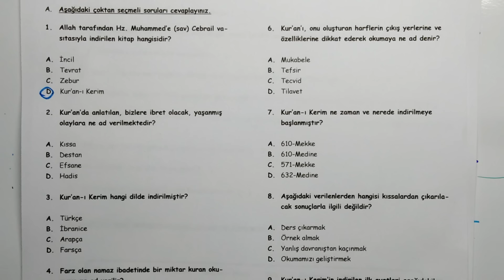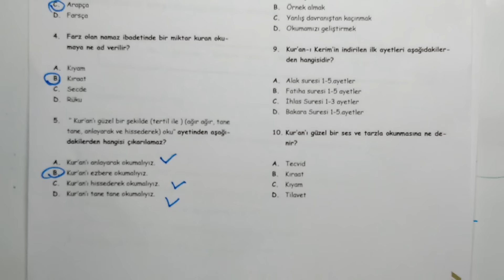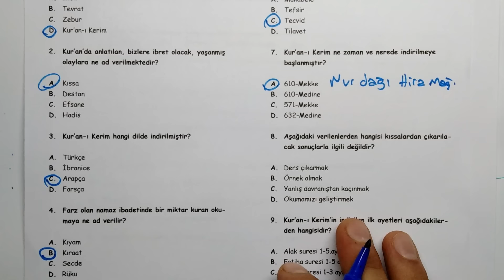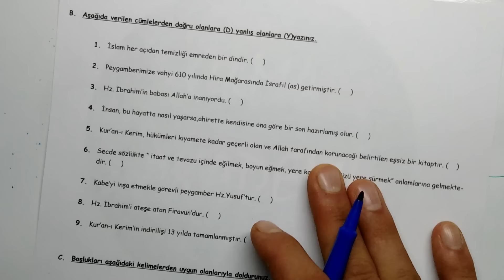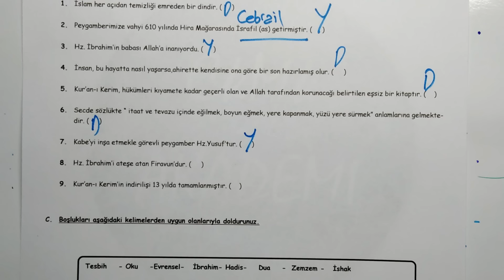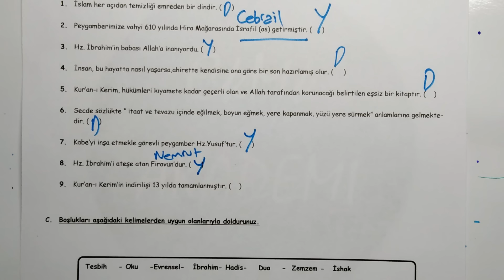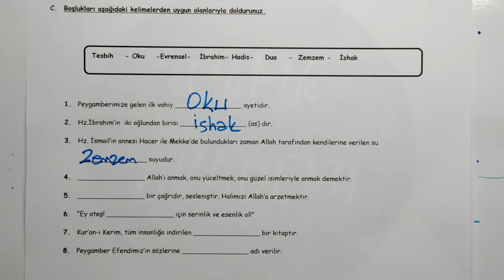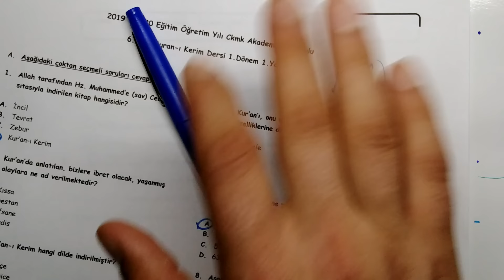6.Sınıf Kuran-ı Kerim 1.Dönem 1.Yazılı Soruları ve Çözümü (%99 Çıkabilir 😊😊😊 )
6. Sınıf Kuran-ı Kerim 1. Dönem 1. Yazılı Soruları PDF

2019 – 2020 Eğitim Öğretim Yılı Ckmk Akademi Ortaokulu
6.Sınıf Kuran-ı Kerim Dersi 1.Dönem 1.Yazılı

A. Aşağıdaki çoktan seçmeli soruları cevaplayınız.

1. Allah tarafından Hz. Muhammed’e (sav) Cebrail va-sıtasıyla indirilen kitap hangisidir?

A. İncil
B. Tevrat
C. Zebur
D. Kur’an-ı Kerim

2. Kur’an’da anlatılan, bizlere ibret olacak, yaşanmış olaylara ne ad verilmektedir?

A. Kıssa
B. Destan
C. Efsane
D. Hadis

3. Kur’an-ı Kerim hangi dilde indirilmiştir?

A. Türkçe
B. İbranice
C. Arapça
D. Farsça

4. Farz olan namaz ibadetinde bir miktar kuran oku-maya ne ad verilir?

A. Kıyam
B. Kıraat
C. Secde
D. Rüku

5.  ‘’ Kur’an’ı güzel bir şekilde (tertil ile ) (ağır ağır, tane tane, anlayarak ve hissederek) oku’’ ayetinden aşağı-dakilerden hangisi çıkarılamaz?

A. Kur’an’ı anlayarak okumalıyız.
B. Kur’an’ı ezbere okumalıyız.
C. Kur’an’ı hissederek okumalıyız.
D. Kur’an’ı tane tane okumalıyız.

6. Kur’an’ı, onu oluşturan harflerin çıkış yerlerine ve özelliklerine dikkat ederek okumaya ne ad denir?

A. Mukabele
B. Tefsir
C. Tecvid
D. Tilavet

7. Kur’an-ı Kerim ne zaman ve nerede indirilmeye başlanmıştır?

A. 610-Mekke
B. 610-Medine
C. 571-Mekke
D. 632-Medine

8. Aşağıdaki verilenlerden hangisi kıssalardan çıkarıla-cak sonuçlarla ilgili değildir?

A. Ders çıkarmak
B. Örnek almak
C. Yanlış davranıştan kaçınmak
D. Okumamızı geliştirmek

9. Kur’an-ı Kerim’in indirilen ilk ayetleri aşağıdakiler-den hangisidir?

A. Alak suresi 1-5.ayetler
B. Fatiha suresi 1-5 ayetler
C. İhlas Suresi 1-3 ayetler
D. Bakara Suresi 1-5.ayetler

10. Kur’an’ı güzel bir ses ve tarzla okunmasına ne de-nir?

A. Tecvid
B. Kıraat
C. Kıyam
D. Tilavet

B.  Aşağıda verilen cümlelerden doğru olanlara (D) yanlış olanlara (Y)yazınız.

1. İslam her açıdan temizliği emreden bir dindir. (     )

2. Peygamberimize vahyi 610 yılında Hira Mağarasında İsrafil (as) getirmiştir. (     )

3. Hz. İbrahim’in babası Allah’a inanıyordu. (     )

4. İnsan, bu hayatta nasıl yaşarsa,ahirette kendisine ona göre bir son hazırlamış olur. (     )

5. Kur’an-ı Kerim, hükümleri kıyamete kadar geçerli olan ve Allah tarafından korunacağı belirtilen eşsiz bir kitaptır. (    )

6. Secde sözlükte “ itaat ve tevazu içinde eğilmek, boyun eğmek, yere kapanmak, yüzü yere sürmek” anlamlarına gelmekte-dir. (     )

7. Kabe’yi inşa etmekle görevli peygamber Hz.Yusuf’tur. (     )

8. Hz. İbrahim’i ateşe atan Firavun’dur. (     )

9. Kur’an-ı Kerim’in indirilişi 13 yılda tamamlanmıştır. (    )

C. Boşlukları aşağıdaki kelimelerden uygun olanlarıyla doldurunuz.

1. Peygamberimize gelen ilk vahiy ________________ ayetidir.
2. Hz.İbrahim’in  iki oğlundan birisi ________________ (as) dır.
3. Hz. İsmail’in annesi Hacer ile Mekke’de bulundukları zaman Allah tarafından kendilerine verilen su
 ________________ suyudur.
4. ________________ Allah’ı anmak, onu yüceltmek, onu güzel isimleriyle anmak demektir.
5. ________________ bir çağrıdır, sesleniştir. Halimizi Allah’a arzetmektir.
6. “Ey ateş! ________________ için serinlik ve esenlik ol!”
7. Kur’an-ı Kerim, tüm insanlığa indirilen ________________ bir kitaptır.
8. Peygamber Efendimiz’in sözlerine ________________ adı verilir.